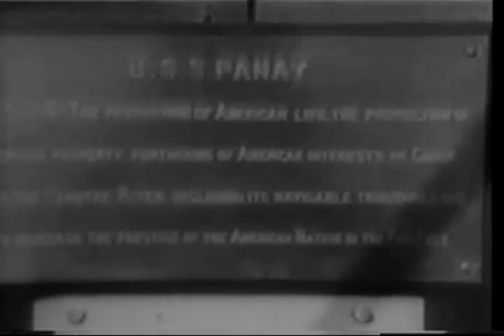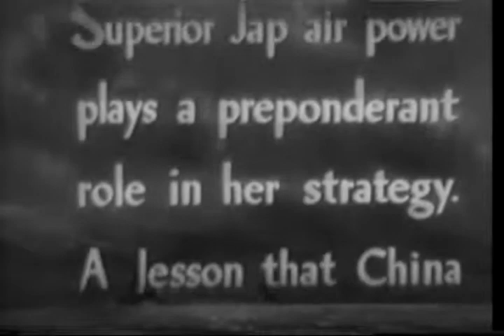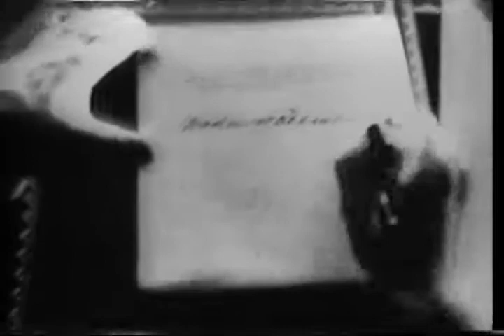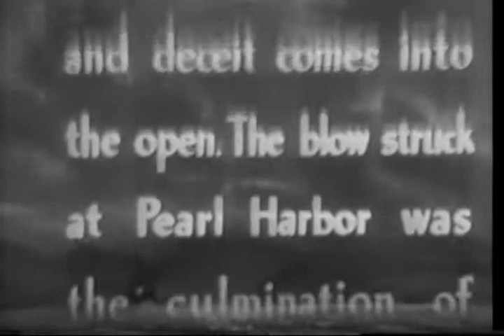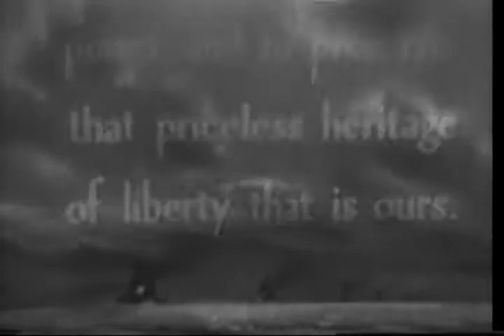Menace of the rising sun (WW2 footage)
1) MCU Japanese troops manning anti-aircraft guns.2) MCU Chinese troops.3) MS Japanese planes coming down in flames, 4) MCU Bridge blowing up, China, 5) MS-DA Roof of hospital has been bombed; large letters "Hospital" on it.6) MS-DA bomb craters all around hospital.7) MS-MCU Chinese woman sitting by dead husband, children crying.8) MCU Premier of China9) MS USS PANAY, 10) DU-UA Comdr Hughes, Captain of the USS PANAY.11) LS-MS Japanese dive bombers dropping bombs on PANAY.12) MCU Sailors manning machine gun aboard the USS PANAY, PR-5.13) MS USS PANAY with decks awash.14) MCU Personnel from USS PANAY going ashore, in motor sampan, 15) LS USS PANAY sinking, Yangtze River.16) LS-DA-AV Burma Road.17) LS Bridge on Burma Road being bombed by Japanese bombers.18) LS Chinese village being bombed by Japanese, showing many explosions.19) LS-MS Chinese going to hills from Chinese city after being bombed.20) MS Chinese dead lying on streets after Japanese air attack.21) MCU Chinese nurses binding up Chinese after being wounded in action by Japanese, 22) MCU Adolf Hitler greeting delegate from Japan, signing the three power pact of the Axis.23) MCU Japanese Adm. plotting attack on Pearl Harbor.24) MCU Japanese planes warming up on carrier, in preparation for attack on Pearl Harbor.25) LS-US Japanese planes overhead, Pearl Harbor.26) MS Street scenes, Hololulu, during attack on Pearl Harbor.27) MS Showing destruction & automobile torn up during attack, Pearl Harbor, 28) MS 2 man submarine on beach, Honolulu.29) MCU Stern of 2 man submarine, 30) MS-MCU Japanese airplane hoisted out of water, Pearl Harbor.31) MCU F.D. Roosevelt giving speech on the attack, Pearl Harbor.32) MCU-DA F.D. Roosevelt signing declaration of war against Japan after attack of Pearl Harbor.33) MS Large groups of civilians enlisting into the Armed Forces after attack of Pearl Harbor.34) MS Cenetery, Honolulu35) MCU Adm. Nimitz presenting medals to men of the Armed Forces who have defended Pearl Harbor.36) MS Large lines enroute to Honolulu with supplies.37) MS Filipino forces marching in Manila. (SV)38) MS Heavy artillery on Corregidor being fired. (SV)39) MS Assembly line & tanks.40) MS Small tanks on proving ground being tested. (SV)41) MS DD being launched.42) MS Victory ships being launched.43) MS Airplane factory showing fuselages, assembly line.44) MS Engines lined up ready for assembly line.45) MS-MCU Cadets marching West Point.46) MCU General MacArthur.